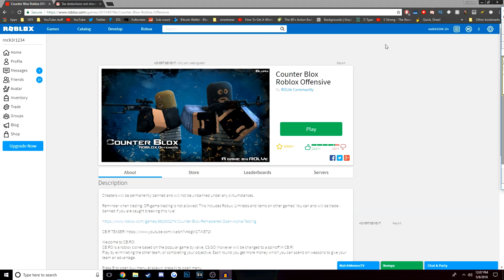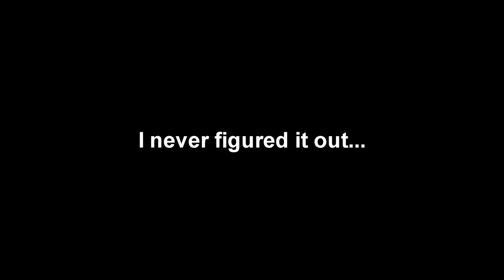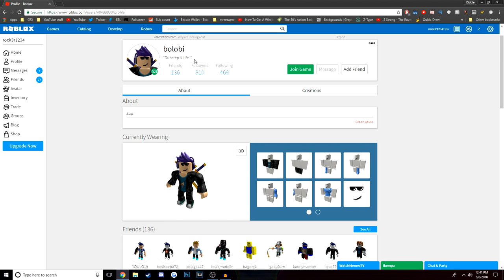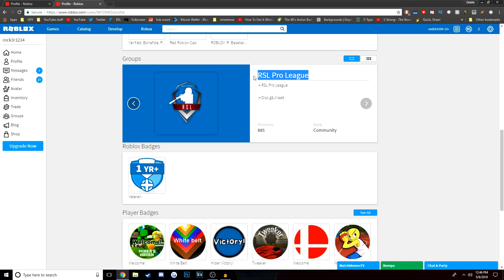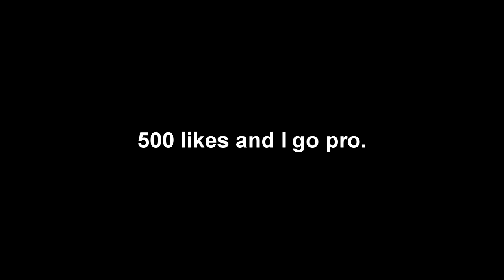A 12 Year Old Bullied Me in Roblox CS:GO